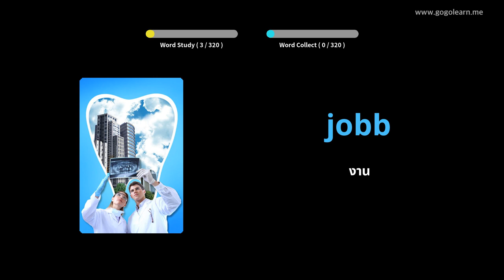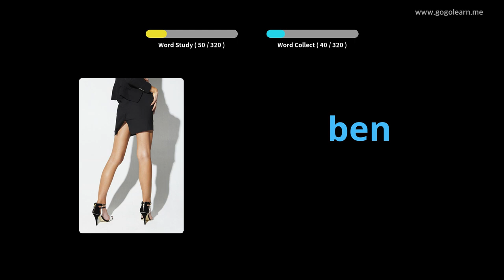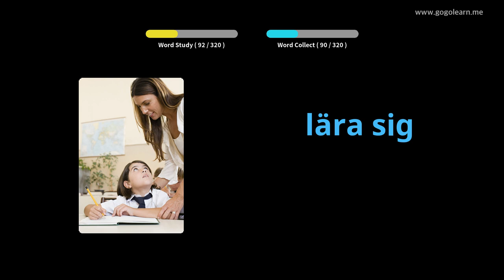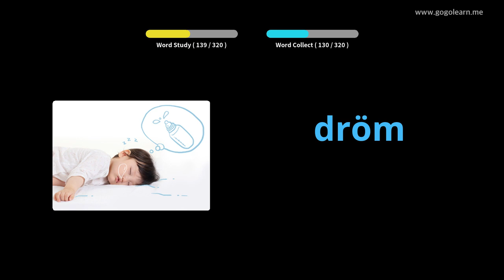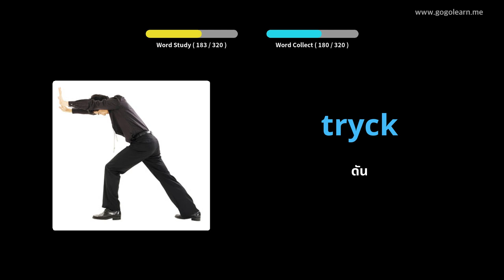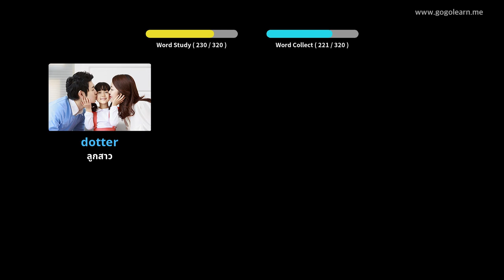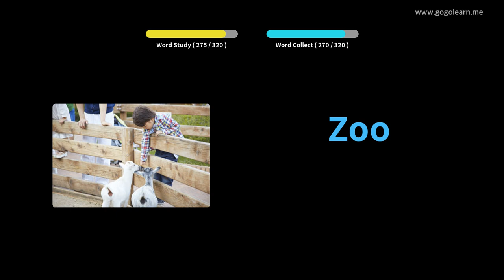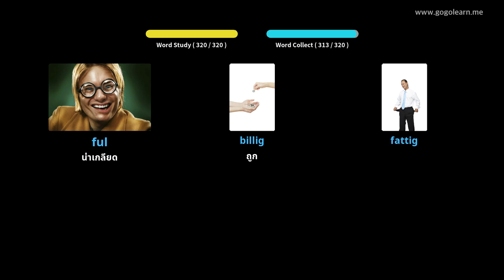การฟังคำศัพท์สวีเดนขณะขับรถ | Golearn